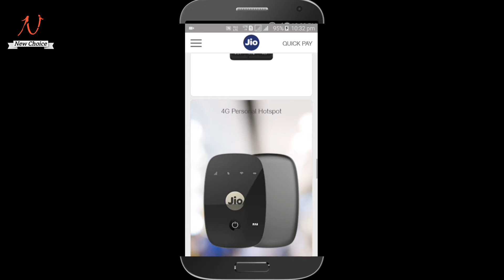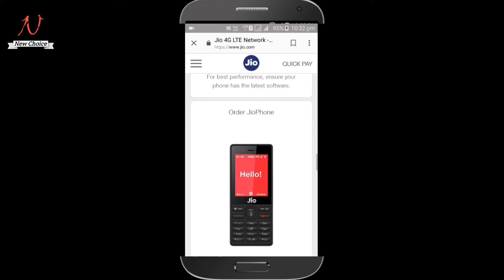Jio prime users new offer|| Member ship till March 2018|| Jio prime Lunch today offer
In this video you can know that jio prime is free another  1 year, It's  March 2019. Let's enjoy the offer another 1 year.